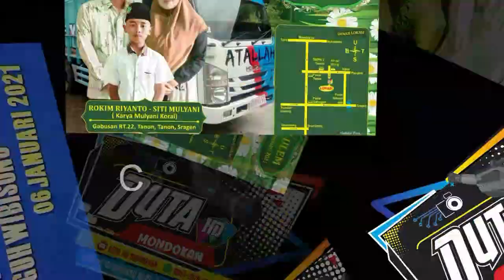SABRINA - NGAWI NAGIH JANJI (Denny Caknan) NEW SEKAR JINGGO